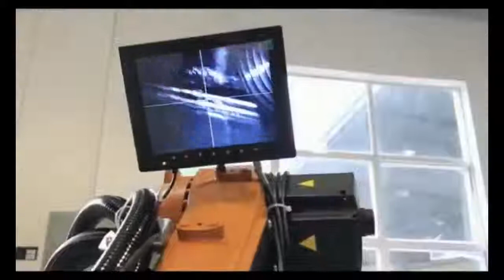special fixture laser welding machine with 6 axis robot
We focus on fiber laser marking machine, laser welding machine and laser cutting machine for 11years. if you have any requirements pls feel free to let me know.